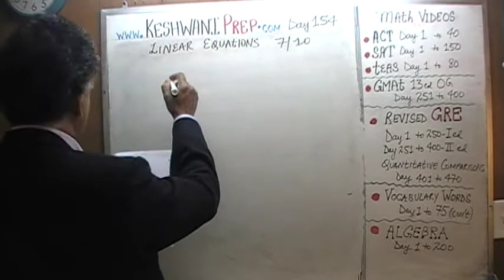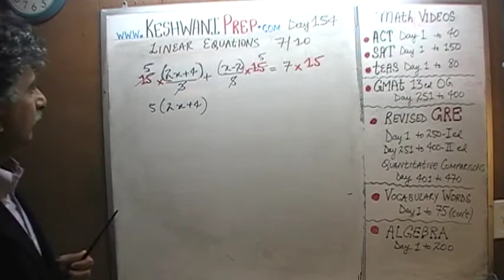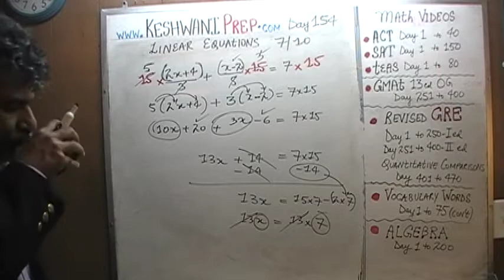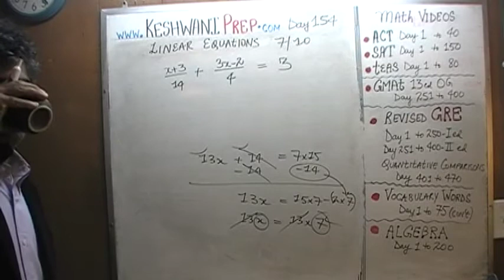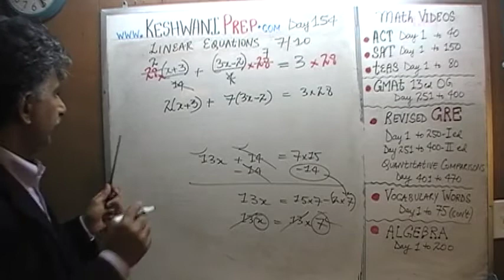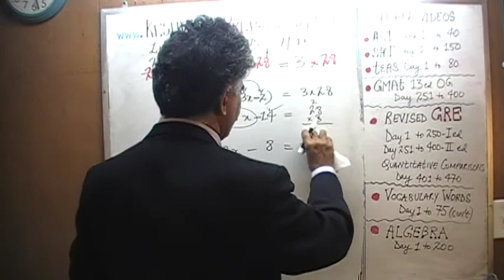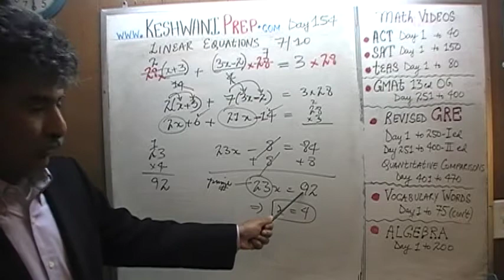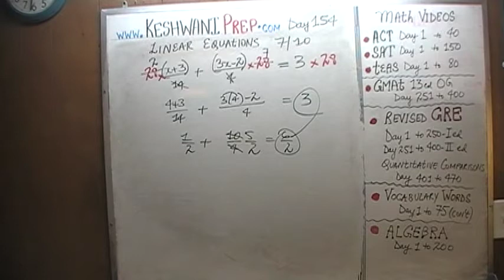Linear Equations 7/10, Day 154, Basic Math for GRE, GMAT, TEAS, SAT, ACT Online Prep Tutor Keshwani